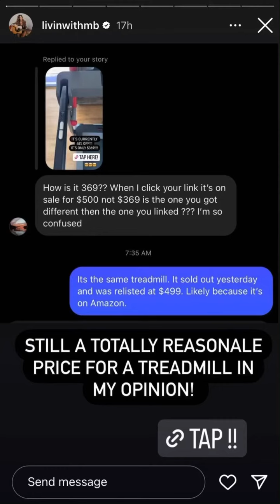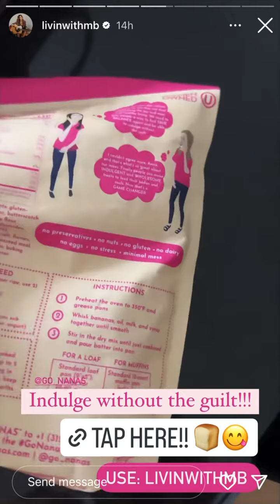LivinWithMB - 04.12.23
Blogger
REELatable 😏
Adult ADHD